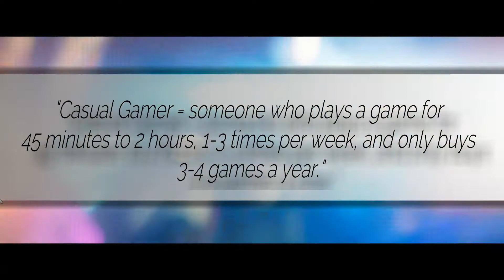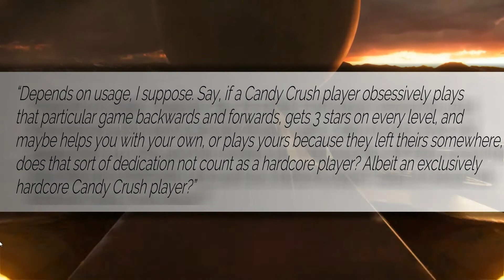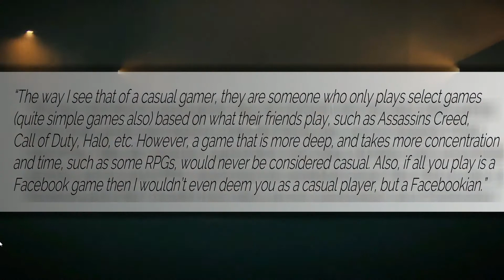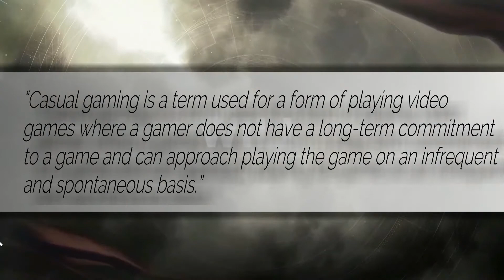Casual vs Hardcore Gaming | What is an Ultimate Casual Gamer?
In today’s video we’re going to talk about the issue of casual versus hardcore gaming--specifically, what makes a casual or hardcore gamer. This has been an issue raging in the video game industry for years now, and with the launch of this channel we thought we'd take it on.

Is there really a difference? Is this just gaming elitism? Why does this even matter? JUSTFLEXN will try to answer those questions and more in this video. He'll also talk about why this channel is named Ultimate Casual Gaming, and why he considers himself an 'Ultimate Casual."